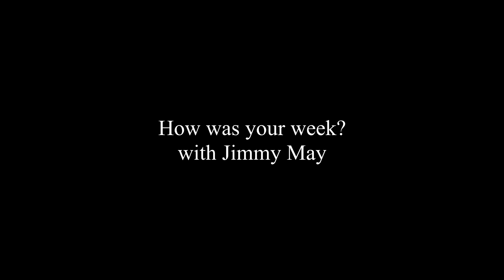Outlast Part 5- The audio got messed up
Credits-
Jimmy- May
Zach Whipple- Chief Editor
Heaven Karr- Channel Artist
Chris Neiling- Editor